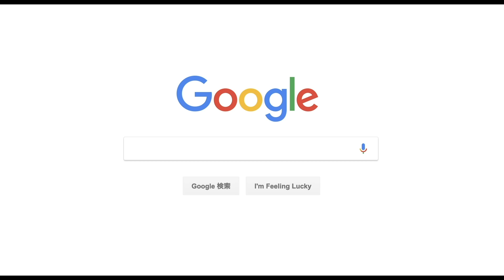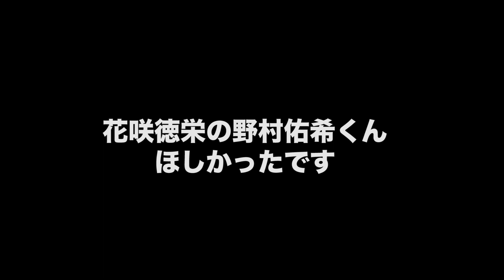【獅子の未来】12球団、地元で輝く選手たち！【西武編】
中日は大量に地元選手を獲得も、
強豪校が多い埼玉から
あまり獲得していないのが西武。
ただ、将来性は抜群！！

※データは手打ちですのでミスがありましたら申し訳ありません。